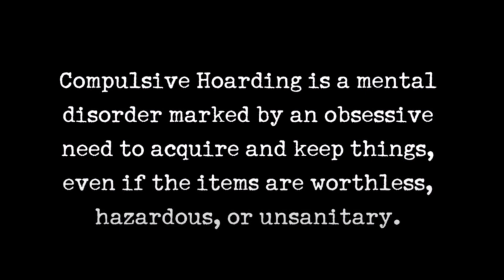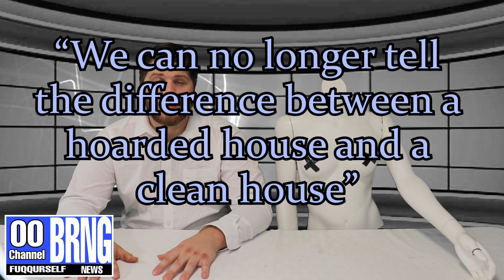Hoarded And Recorded (Hoarders Parody)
In this video we made a parody to the A&E show 'Hoarders' by popular demand.